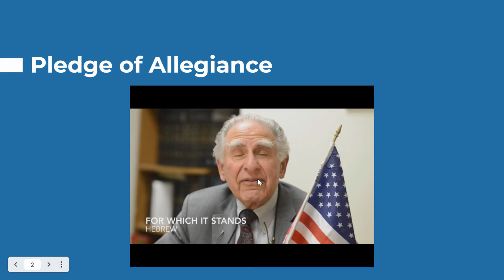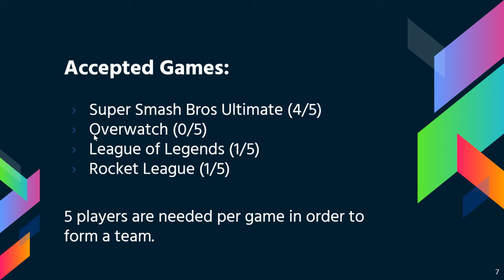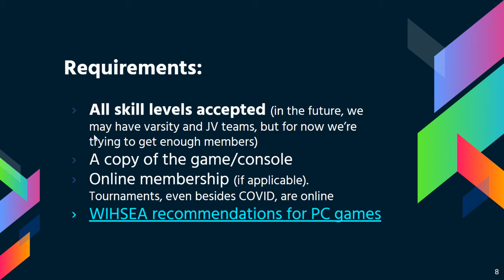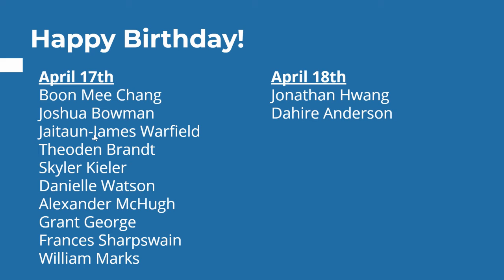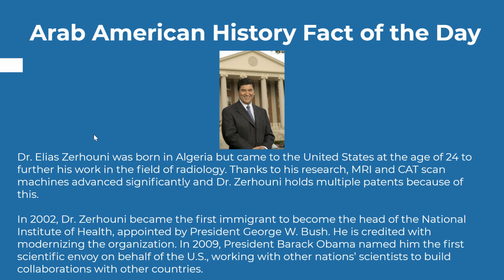West High Daily Announcements 4.19.2021